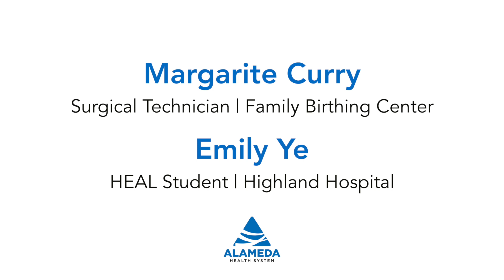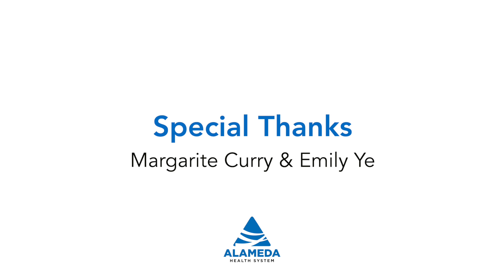A Brighter Future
HEAL, a HealthPATH program, gives Oakland youth hands-on experiences in health settings, creating a pipeline of diverse and culturally competent health care workers who can become the future workforce of AHS.

Since its inception, HEAL has helped thousands of youth envision a brighter future, youth like Emily Ye.